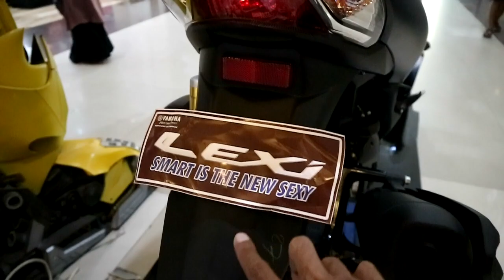YAMAHA LEXI 125 VVA WARNA MATTE BLUE 2019 | ASYIK UNTUK HARIAN !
Halo guys di video ini gue lagi main ke Roxy Mall yang ada di kota Jember dan kita akan melihat dari dekat Motor Yamaha Lexi 125 VVA yang Warna Biru Doff,  seperti apa penampakannya dari dekat dan berapa harga nya? langsung saja nonton sampai habis ya video nya guys :)

Sales Motor Yamaha Central Jember
Roni

Follow juga Instagram gue ya @bimarpradana